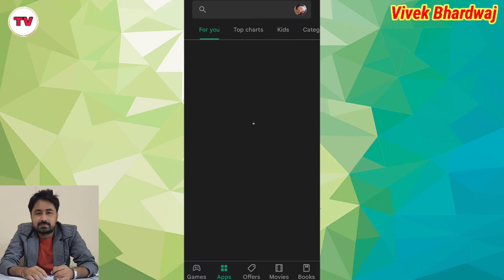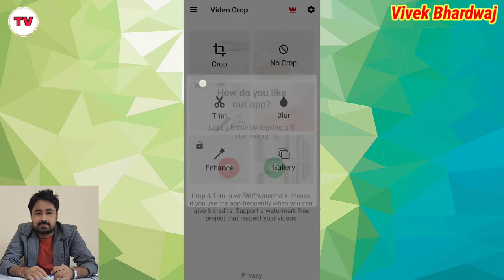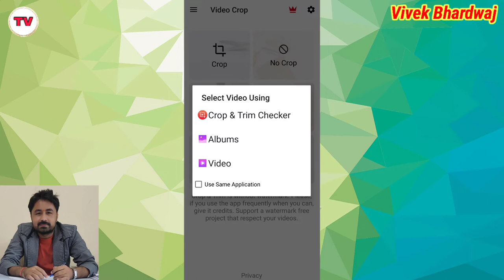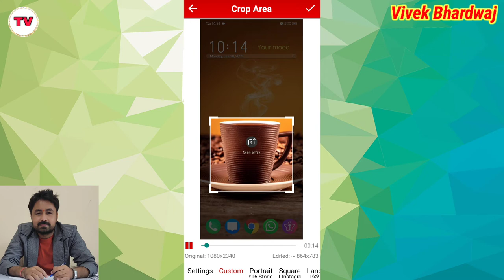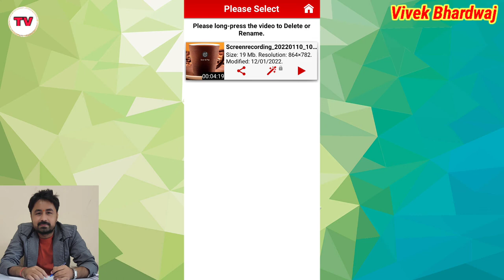How to crop a video in phone || Video ko crop Kaise karen || Best App for Video Cropping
Title Tags:
How to crop a video in phone,
Video ko crop Kaise karen,
Best App for Video Cropping,
video ko crop kaise kare,
app for video crop,
video ki screen ko kaise crop kare,
how to crop video,
Technology with vivek,
Vivek Bhardwaj,